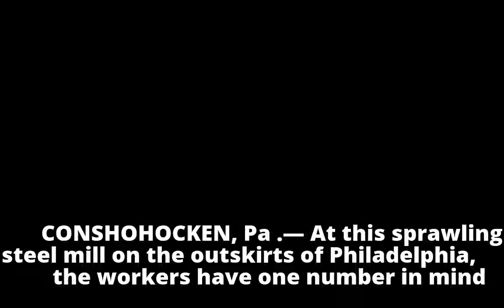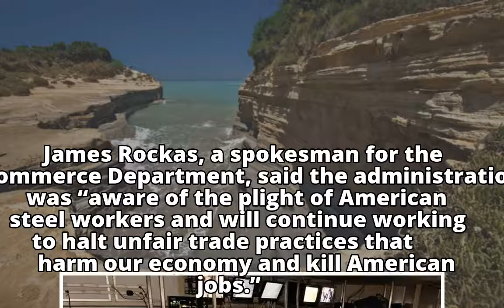Trump Promised to Protect Steel. Layoffs Are Coming Instead.